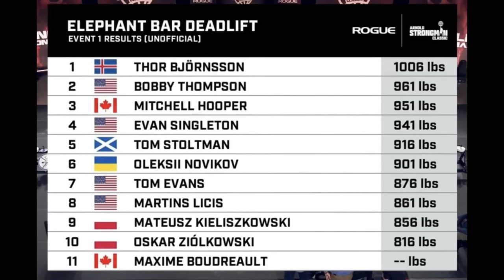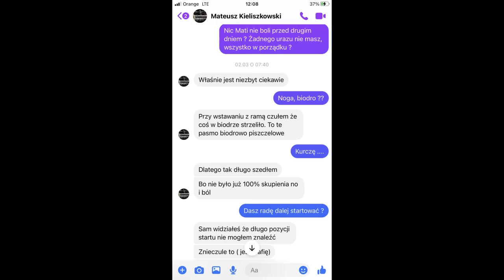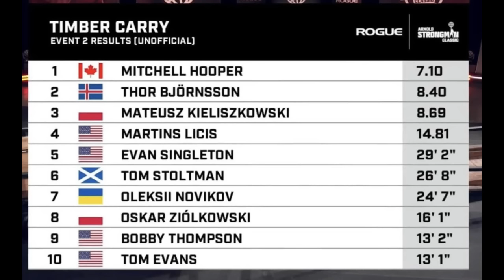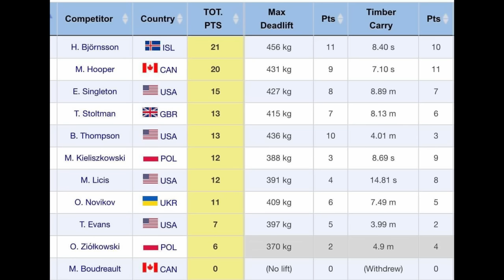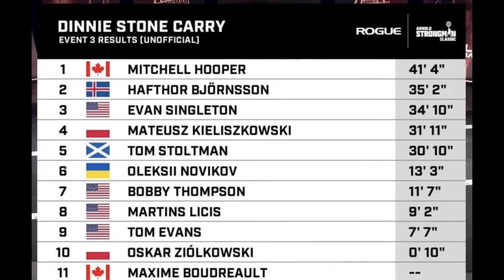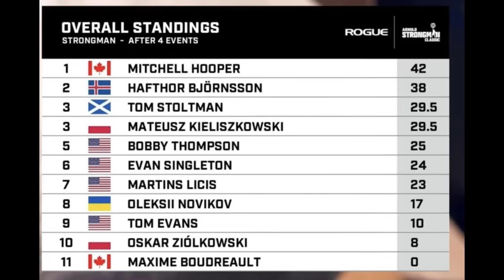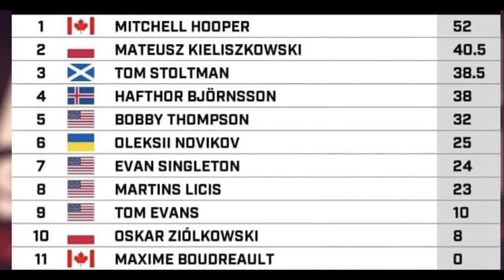MATEUSZ KIELISZKOWSKI drugi na Arnold Classic. Debiut OSKARA ZIÓŁKOWSKIEGO u Schwarzeneggera.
Podsumowanie Arnold Strongman Classic 2024.
Video: Rogue Fitness, Real Pharm, Hafthor Bjornsson, Mitchel Hooper.